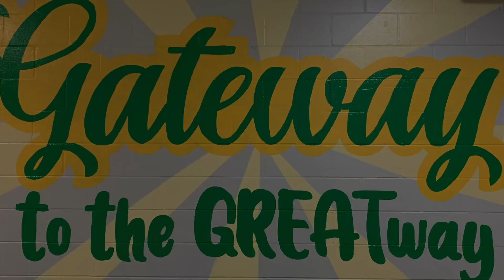Gateway Elementary Music Ensembles Concert- May 2024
Gateway Ensemble Concert
Our 4th and 5th grade ensembles shared their favorite pieces with our friends and families in our end of year concert on Friday, May 3, 2024. Our ensembles and clubs meet during recess each week for about 25 minutes. Students love coming into the music room to socialize, play music together, and work on their singing, playing, composing, and improvisation skills. We do not have auditions. Everyone who is interested is welcome to join!

Concert Order:
Recorder Club (This NEW club started in February 2024. We were so excited to learn a brand new instrument together! Some students even wrote a few solo phrases for our first piece!)
-Waltz for A
-Starburst (2:12)
-What's in the Bag? (3:00)
-Oh How I Love to Play (4:20)

Chorus (This semester we focused on exploring our independence with lots of solo opportunities for singers and also singing in a canon.)
-Living in Harmony (5:45)
-A Million Dreams (9:20)
-This Pretty Planet (14:35)

Orff Ensemble- (This semester we focused on arranging lots of layers to create multiple sections of a Rondo form. We also explored instrumentation, range, and LOTS of improvisation in C pentatonic to create our own unique version of our favorite piece!)
Simple Simon variations with improvised solos (16:50)

Katie Traxler, Music Teacher
Gateway Elementary MNPS